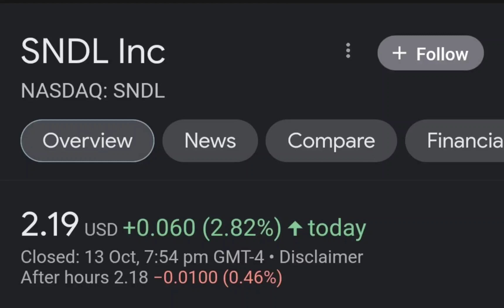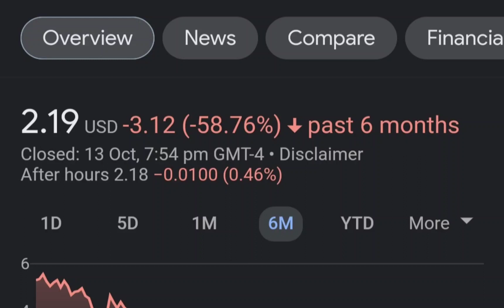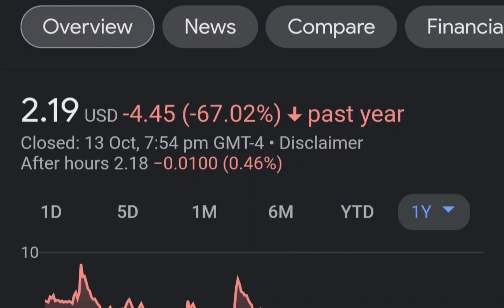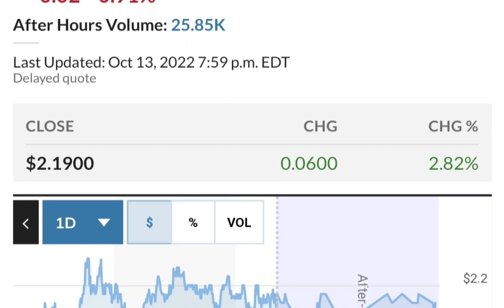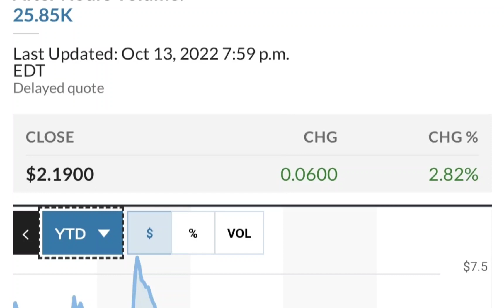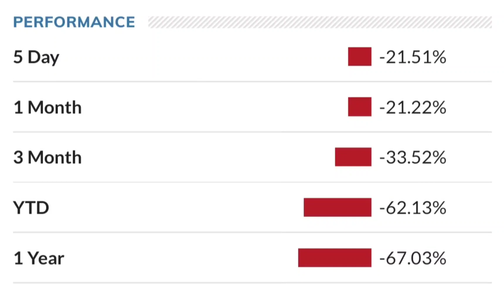SNDL Stock Will Make Millionaires! SNDL Stock Analysis Sundial Growers Stock Price Prediction